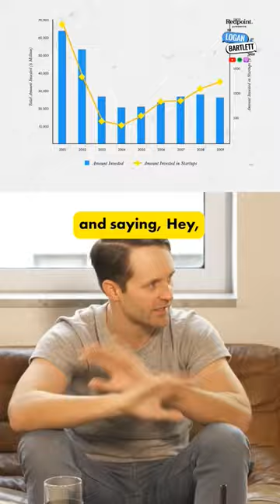Where does Venture Capital money come from?